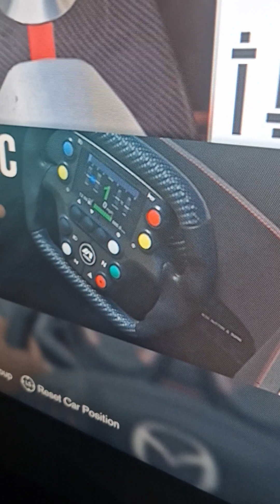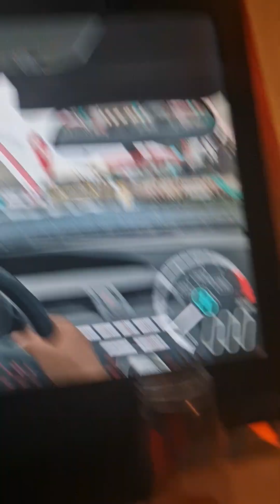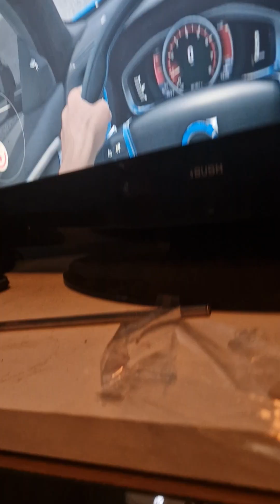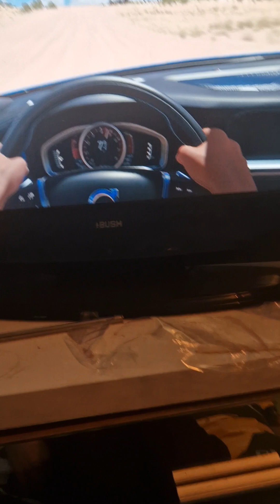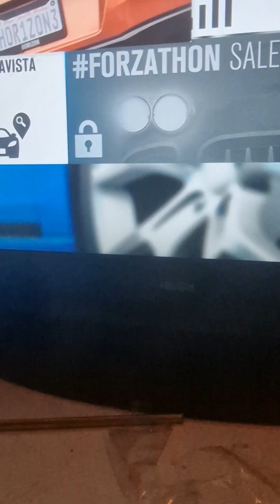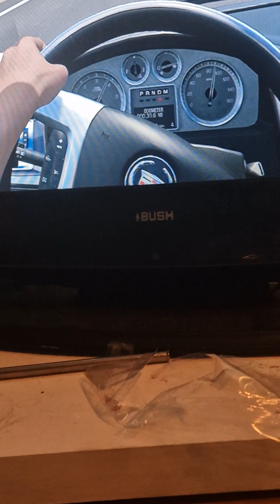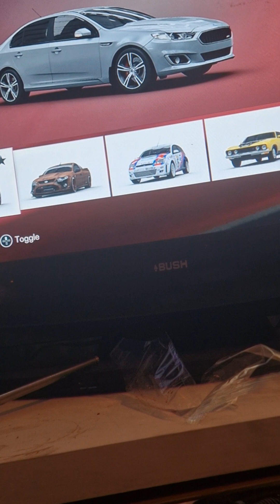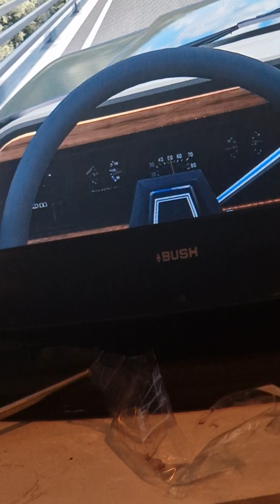Henry vs FH3 part-2